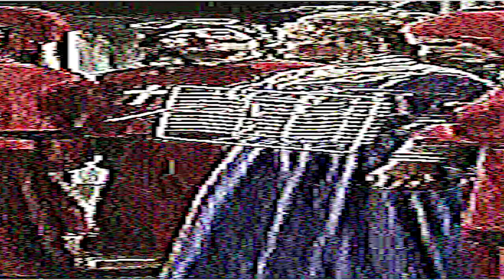PIZARRO HIJACKS A PLANET AND EXHIBITS THE CONSEQUENCES IN SONG FORM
Round 1 vs. AngryLuigi23 in a tennis where no keyframes are used whatsoever, including animation presents

My second attempt at a serve for this match, this one came out way better.

Sources used
Monty Python's Spanish Inquisition Sketch
roly-polys - jumping jack bū
Funky Fresh Senior Choir demo reel
Esh's Arumillia intro
Alida - cabin3.wmv
cyriak's Beggin' music video